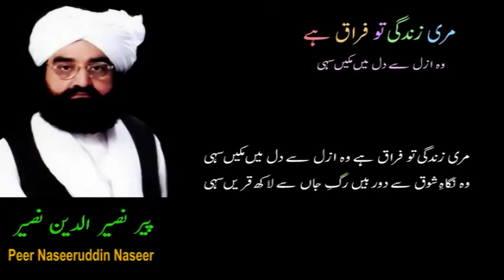Meri Zindagi To Firaq Hai Woh Azal Se Dil Main Makin Sahi | Peer Naseeruddin Naseer | Shahid Rasool